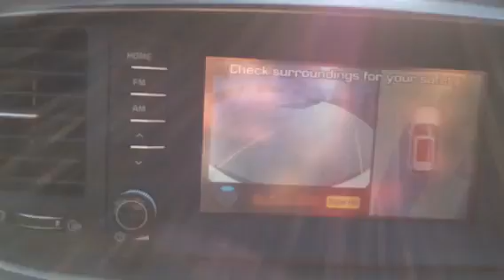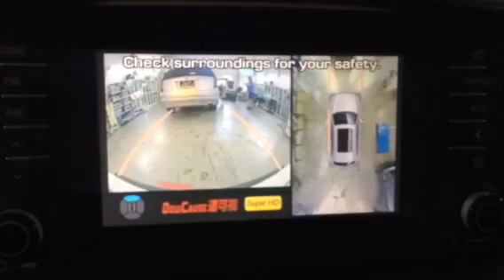KIA Sorento👉2018 Installed Super HD Night Vision 360 All View Camera 3D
KIA Sorento👉2018
Installed Super HD Night Vision 360 All View Camera 3D

Super HD Night Vision 360 All View Camera 3D，Helps With Parking N Driving N Products With Driving Recorder 4 Camera

8 kaki bukit ave 4，#05-42 premier @ kaki bukit，singapore 415875
Monday-Saturday 9:30AM-10PM
Sunday 12PM-10PM